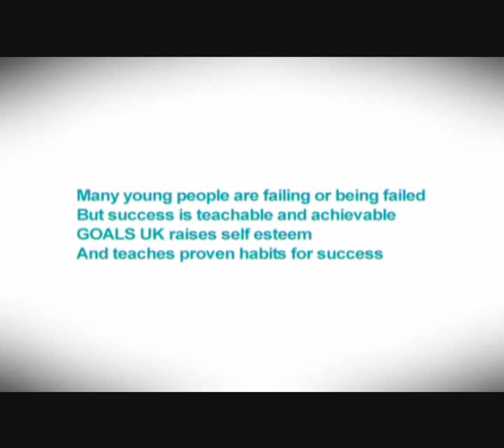GOALSUK Trailer Sept 2010.wmv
goalsuk trailer philip collett